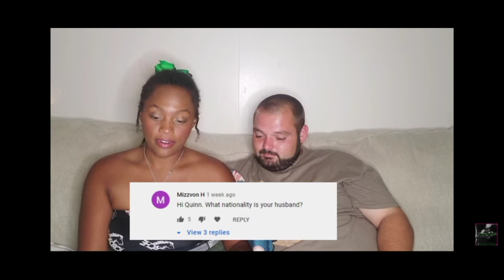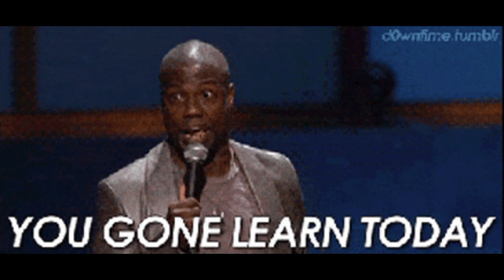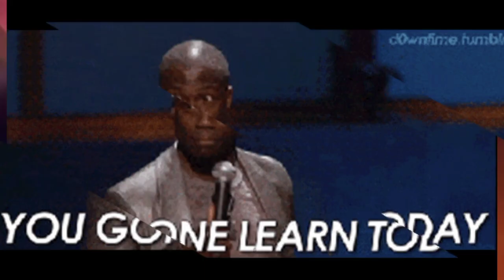The Clout chasers LLC Quinnk does Q&A with her BD/Chile the GHETTO!/The Questions sent me/Lionessx3